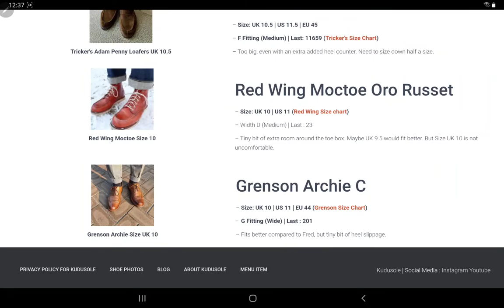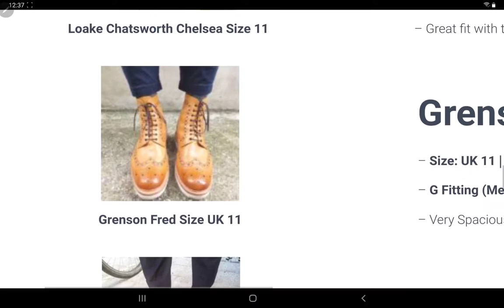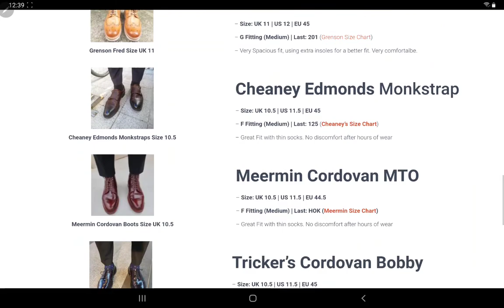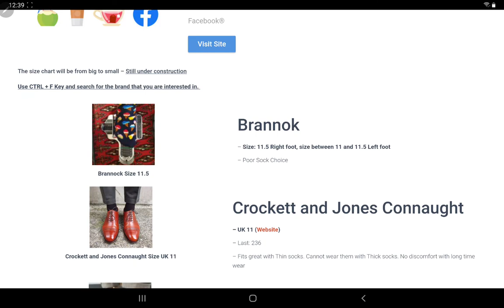Master Size Chart for shoe sizing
This will contain all the shoe sizes for all the shoes that I own, I hope that this can become a good reference to people who want to know more about their shoe size.